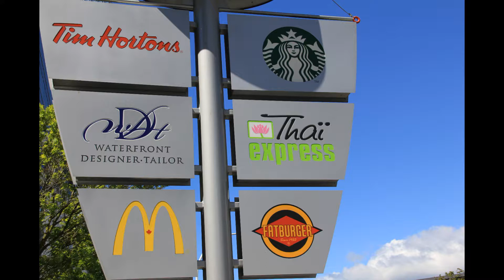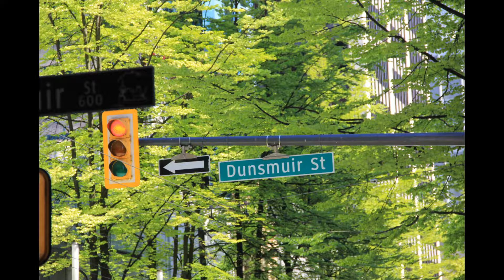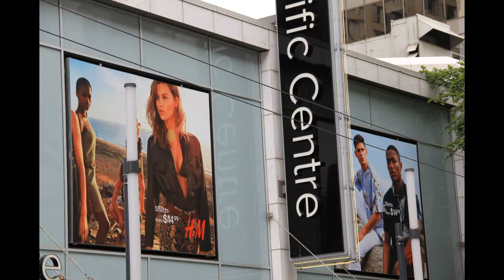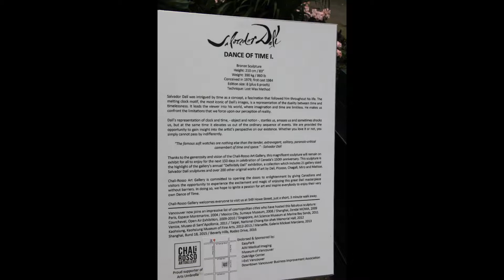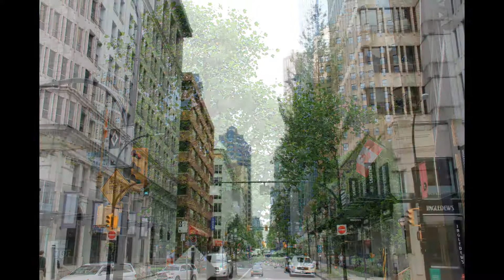마음이 정결하지 않은 자는 복이 없나니 27